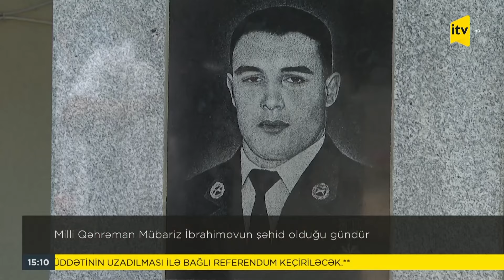Milli Qəhrəman Mübariz İbrahimovun şəhid olduğu gündür